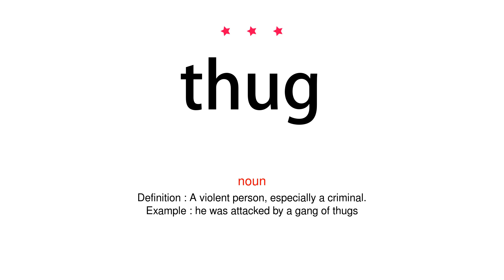How to pronounce thug - Vocab Today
The pronunciation of the word thug in Amercian accent is demonstrated in this video. If the word is from another language, such as brand name, it will be pronounced in its original language. Based on the word frequency, this is of 3 stars difficulty.

The word thug has the following meanings:
1. (noun)
Definition : A violent person, especially a criminal.
Example : he was attacked by a gang of thugs
2. (noun)
Definition : A member of a religious organization of robbers and assassins in India. Devotees of the goddess Kali, the Thugs waylaid and strangled their victims, usually travelers, in a ritually prescribed manner. They were suppressed by the British in the 1830s.
Example : In 7th century India members of the Thug cult would ritually strangle passers-by as sacrifices to the Hindu deity, Kali.